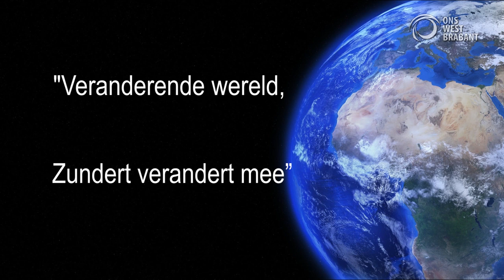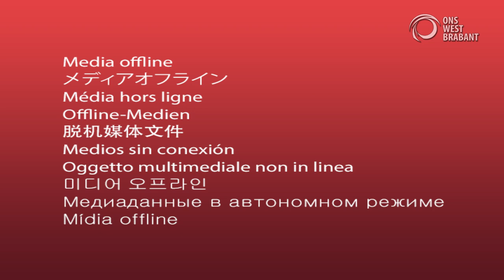In gesprek met Joyce Vermue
Aan het eind van het jaar een gesprek met Joyce Vermue, sinds half juli burgemeester van Zundert. Wat is haar de afgelopen periode opgevallen en naar welke plekken werd zij door de  raadsleden gebracht ? Een 1 op 1 gesprek